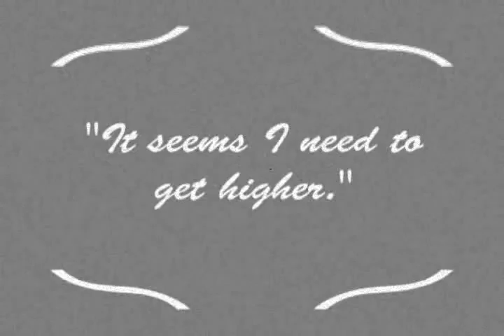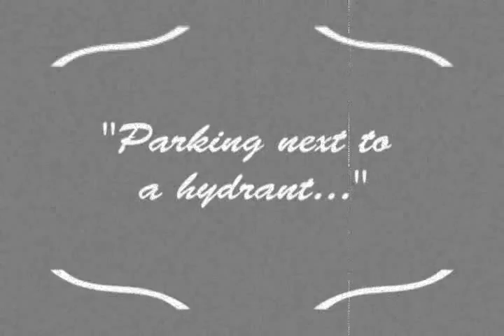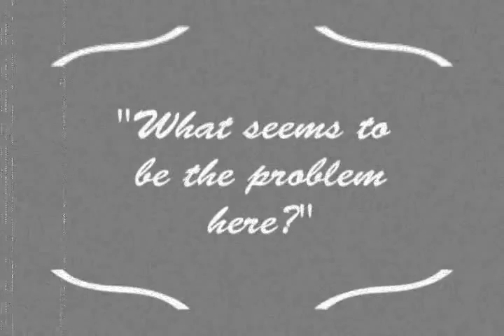The Mishaps of Harold and Herman - Episode 1 "The High Hat"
This my first shot at a silent lego film. I'm thinking about possibly doing two more. So keep your eye out for them ;).